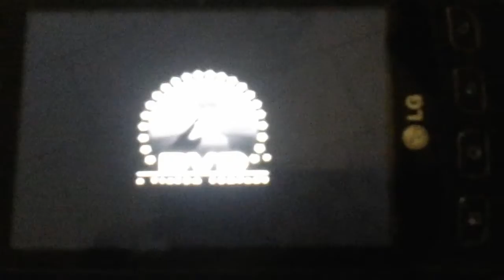nickelodeon fish bumper paramount dvd